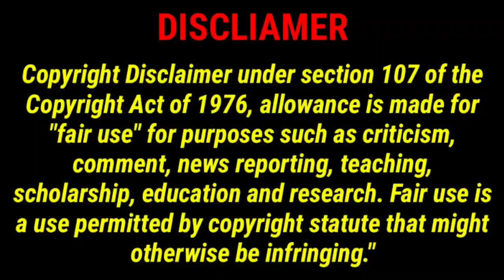Chennaiyin fc New Head coach|ISL-9|JJSPORTS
In this video we have discussed about Chennaiyin fc New head coach

copyright credits: The image used in this video
The Images Used In This Video is Owned by a respective owners Not Me By the YouTube Fair use policy only I used.This is a fair use and as far as I know it's permitted.I don't promote or intend to infringe the copyright of anyone.Still,if any of you feel that I have been used your image or video without your consent, kindly mail me at to inform me i will give my Revenue of the video or delete that image or video that i used without your consent. any image or video in this video has been only to convey messages to the viewers.